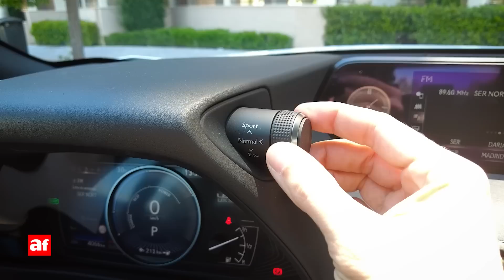Lexus UX 300e | Garantizado por 1.000.000 km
Probamos el Lexus UX 300e, el primer modelo eléctrico... no sólo de la marca Lexus, sino de todo el grupo Toyota.

Analizamos las versiones en las que está disponible esta variante eléctrica SUV, así como su tecnología, y comprobamos qué tal va en marcha y qué ofrece en términos de confort, comportamiento, prestaciones y, por supuesto, autonomía.

Además, como prueba de la confianza de la marca en su tecnología de vehículos completamente eléctricos, Lexus ofrece una garantía de 10 años (o 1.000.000 km) que cubre todos los defectos funcionales de la batería, así como cualquier degradación de la capacidad por debajo del 70 %.

Para llegar a 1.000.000 de kilómetros, que tendrías que agotar una batería completa todos y cada unos de los 3600 días de esos 10 años. ¿Alguien se anima?

¡Cuéntanos en los comentarios qué te parece este nuevo SUV eléctrico de Lexus!